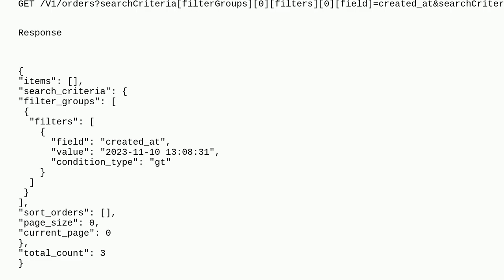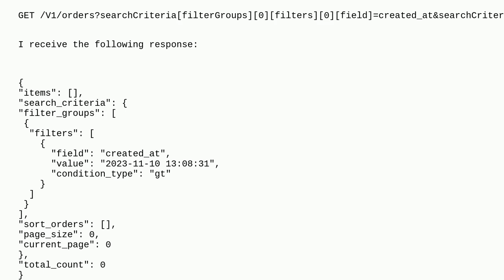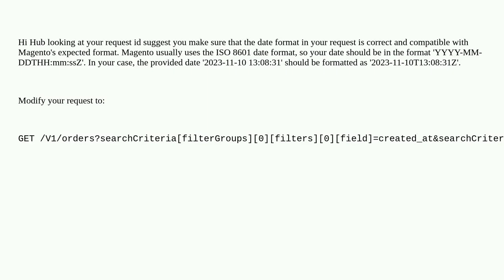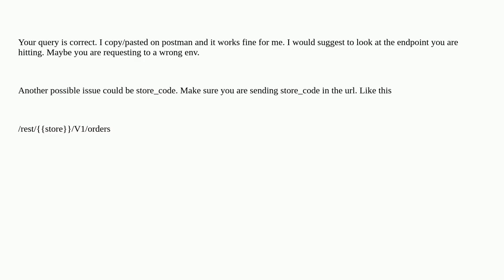Magento: No Results in GET/V1/orders Request with filters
No Results in GET/V1/orders Request with filters

A special thanks goes out to the community

  orders